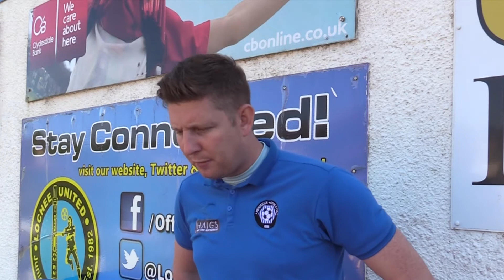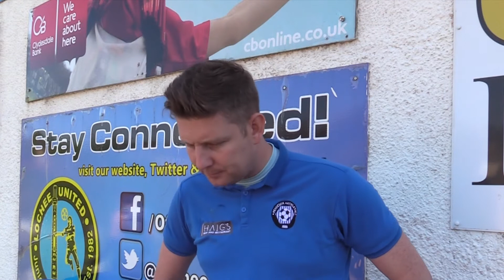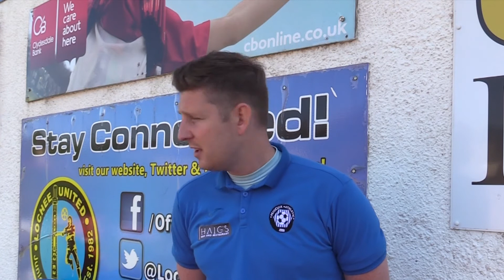INTERVIEW | Johnny on yesterday’s 1-0 defeat at Lochee